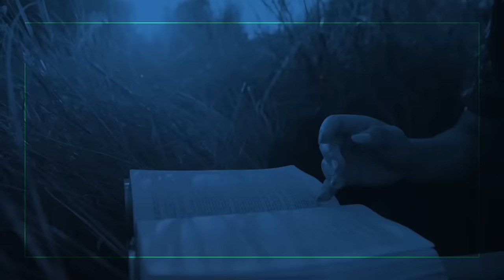EL ESPÍRITU SANTO: la persona menos conocida de la TRINIDAD | Entendiendo Los Tiempos | T5 Cap #22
El Espíritu Santo es la tercera persona de la Trinidad, junto con el Padre y el Hijo.

En la teología cristiana, se le reconoce como el Espíritu de Dios o el Espíritu Santo. A pesar de ser fundamental para la fe cristiana, es la persona menos conocida de la Trinidad.

Es importante hablar de la persona y obra del Espíritu Santo, ya que muchas personas desconocen la doctrina de la Trinidad y niegan su existencia.

Este programa de Entendiendo los Tiempos con Sugel Michelén y Eduardo Saladín.